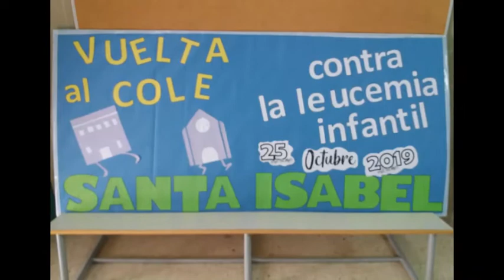CEIP Santa Isabel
Jornada de puertas abiertas 2020 CEIP Santa Isabel